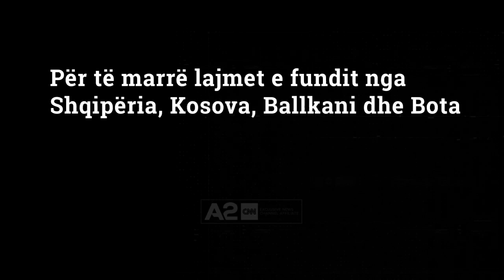Kinë, mbi 1 mijë garues për një javë kompeticion në sportet ekstreme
Sportet ekstreme u zhvendosën në Kinë, më konkretisht në qytetin Pjang të provincës Henan, me kompeticionin që tërhoqi mbi 1 mijë pjesëmarrës nga i gjithë vendi. Festivali 1 javor, konsiston në 9 evente të mëdha. Në garën e sërfit, atletët duhet të kapin valë 2-3 metra të larta në këtë pishinë artificiale, e cila është më e madhja e këtij lloji në Kinë.
 “Këtu mund të kontrollojmë shpejtësinë dhe lartësinë e valëve, sipas nevojës së atletëve dhe trajnerëve, kështu që atletët mund të nxjerrin më të mirën e tyre”, thotë Huang Moyu, një nga trajnerët. Kompeticioni me biçikleta është shumë i ashpër. Garuesit duhet të bëjnë stile të veçanta në ajër, përfshirë rrotullimet 360 gradë. LIN XUFANG, TRAJNER
“Nëse lartësia nuk është e mjaftueshme, atletët nuk do të mund të qëndrojnë për shumë kohë në ajër dhe të bëjnë stilet e tyre të vështira”, thotë një trajnere tjetër, Lin Xufang.
Kompeticioni është organizuar nga Shoqata Kineze e Sporteve Ekstreme dhe synon të zbulojë talente për Lojërat Olimpike Verore që mbahen në Tokio të Japonisë në 2020.